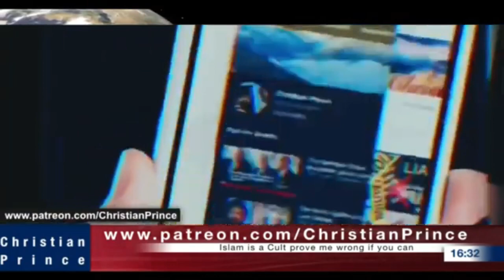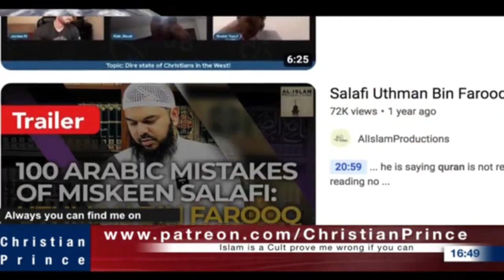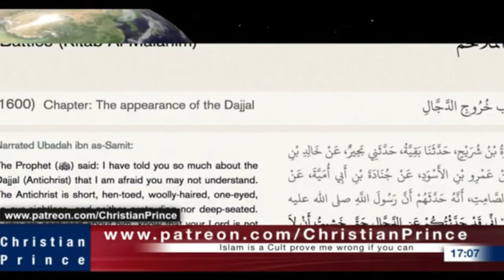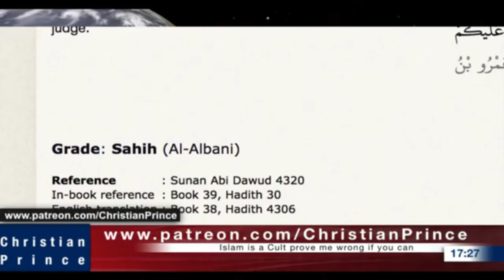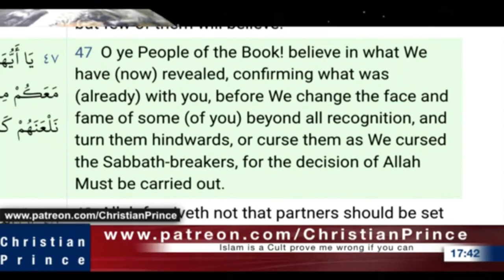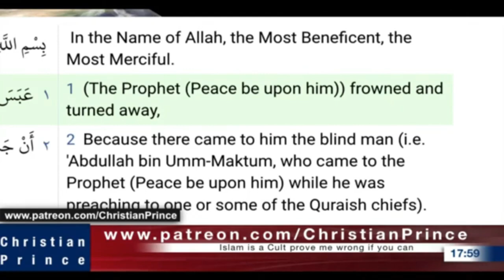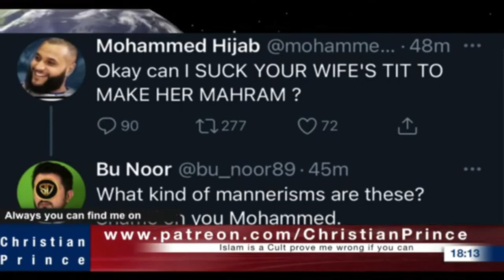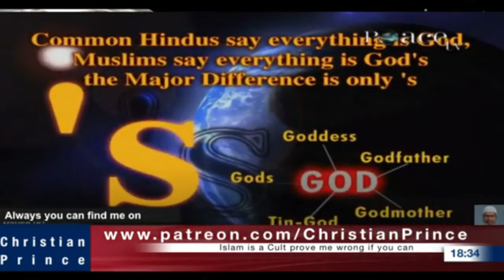Christian Prince Re-Runs: Andrew Tate & Ali Dawah Smoking Islam!, Part One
A popular Islamic speaker talks about Islam and another man who claims to be Muslim. Also CP takes a funny caller. Hilarity ensues. CP takes more callers who refuse to take a stand for their own religion.